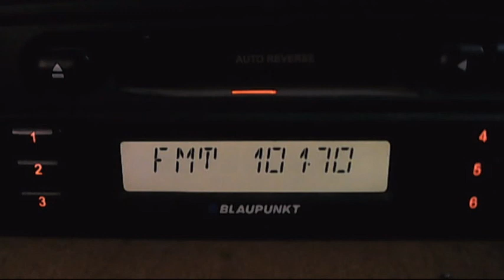fm dx radio asya gebze via tropo in bucharest 20:09